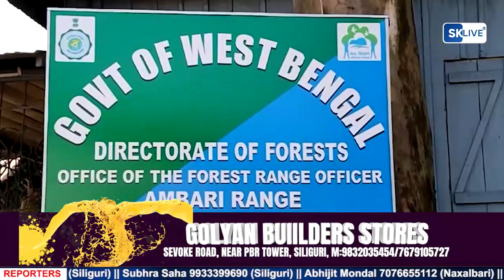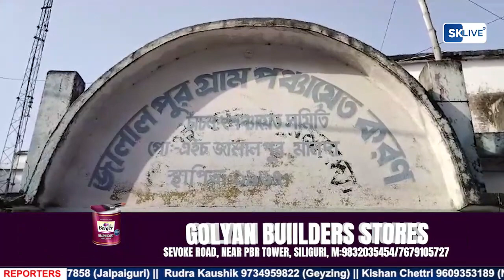Hindi News | Evening | 14th September 2023 | North Bengal & Sikkim News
Hindi News | Evening | 14th September 2023